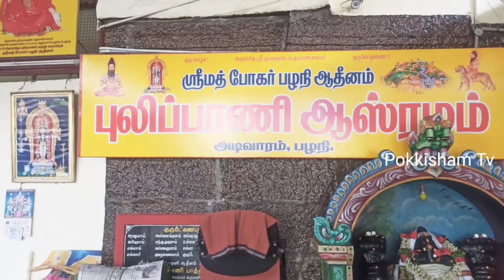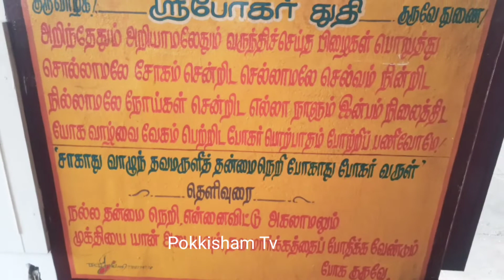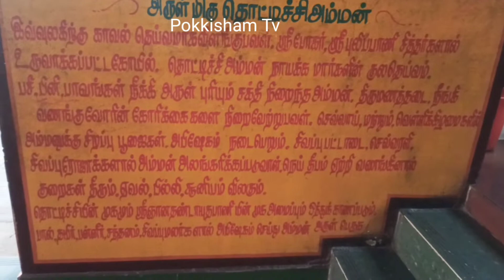Pulipani Siddhar Jeevasamathi, புலிப்பாணி சித்தர் ஜீவசமாதி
பழநி அடிவாரத்தில் அமைந்துள்ளது புலிப்பாணி சித்தர் ஜீவசமாதி, இவர் 18 சித்தர்களில் ஒருவரும் போகரின் சீடர் ஆவர்.